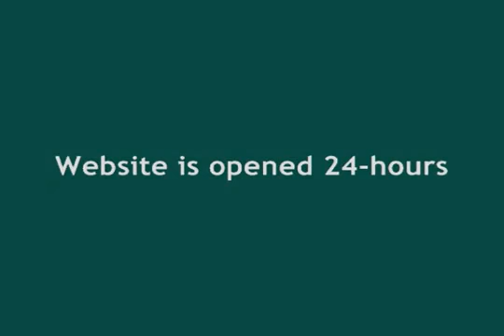Muslim Teens Set Goals! Nouman Ali Khan - Part 3 - YouTube.flv